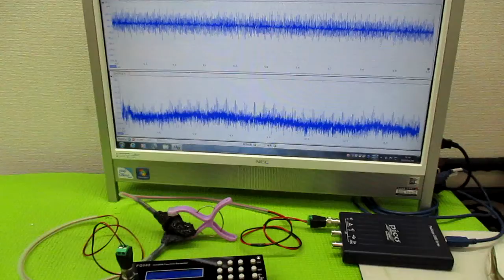超音波発振による相互作用を考慮した「超音波制御技術」